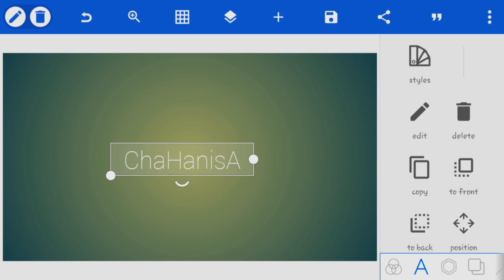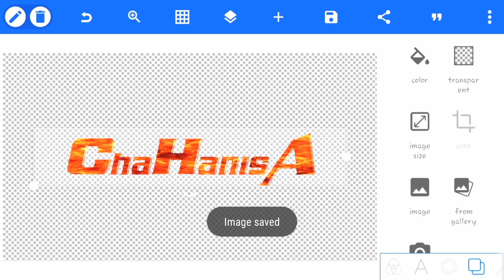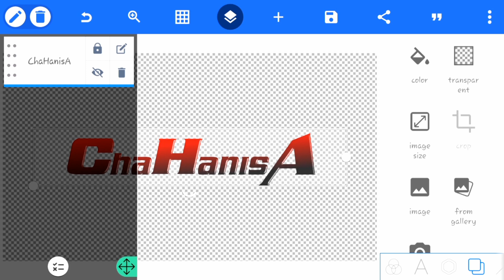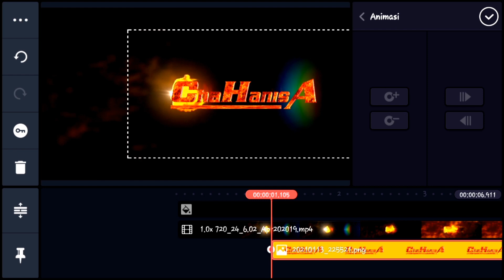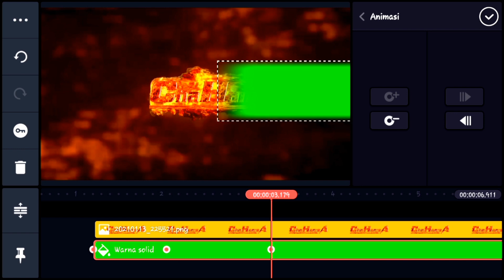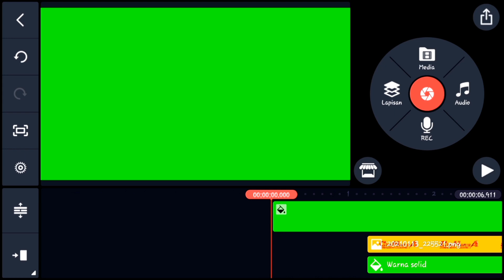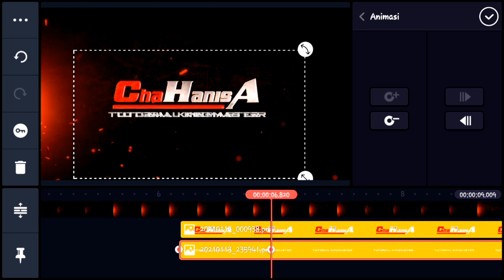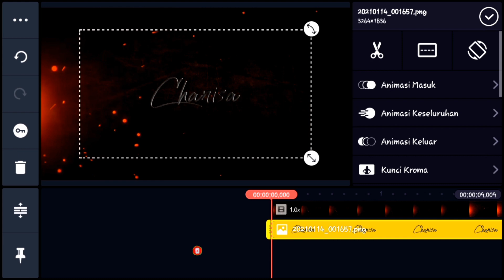Cara membuat animasi intro ledakan api di kinemaster +pixelLab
Assalamu alaikum wr wb...
Pada video tutorial kali ini saya akan membahas bagaimana cara membuat Intro youtube  di hp Android menggunakan aplikasi Kinemaster & pixelLab, Simak video tutorialnya